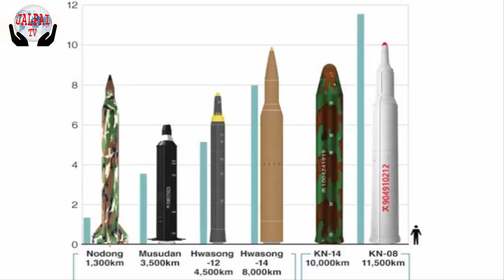Increasing military powerWill give the US a boost north Korea,( যুক্তরাষ্ট্রকে টেক্কা দিবেউ.কোরিয়া)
Increasing military powerWill give the US a boost  north Korea,( সামরিক শক্তি বাড়িয়ে যুক্তরাষ্ট্রকে টেক্কা দিবে উ. কোরিয়া) Increasing military powerWill give the US a boost  north Korea,( সামরিক শক্তি বাড়িয়ে যুক্তরাষ্ট্রকে টেক্কা দিবে উ. কোরিয়া)সামরিক শক্তি বাড়িয়ে যুক্তরাষ্ট্রকে টেক্কা দিবে উ. কোরিয়া
উত্তর কোরিয়ার প্রেসিডেন্ট কিম জং উন বলেছেন, তার দেশ মার্কিন সেনাবাহিনীর সমান সামরিক শক্তিমত্তা অর্জনের খুবই কাছাকাছি স্থানে অবস্থান করছে। এবং খুব শিগগিরই মার্কিন বাহিনীকে শক্তির দিক দিয়ে টেক্কা দিবে তার সামরিক বাহিনী।
উত্তর কোরিয়ার কেন্দ্রীয় সংবাদ সংস্থা শনিবার কিমের উদ্ধৃতি দিয়ে এ তথ্য নিশ্চিত করেছে। এসময় তিনি আরও বলেন, তার দেশ পরমাণু লক্ষ্য অর্জনে সক্ষমতা লাভ করেছে।
সম্প্রতি দ্বিতীয়বারের মতো জাপানের উপর দিয়ে উত্তর কোরিয়ার ক্ষেপণাস্ত্র পরীক্ষা চালানোর পর জাতিসংঘের নিরাপত্তা পরিষদে উত্তর কোরিয়ার নিন্দা জানিয়ে বলা হয়েছে দেশটির ক্ষেপণাস্ত্র পরীক্ষা 'চরম উস্কানিমূলক'। এরপরই কিম এ কথা বললেন।
উত্তর কোরিয়ার কেন্দ্রীয় সংবাদ সংস্থাটি আরও জানায়, যুক্তরাষ্ট্র ও দক্ষিণ কোরিয়া ক্ষেপণাস্ত্র উৎক্ষেপণের বিষয়টি চিহ্নিত করেছে। এটি জাপানের হোক্কাইদো উপর দিয়ে প্রশান্ত মহাসাগরে পতিত হয়েছে। এবং ৩ হাজার ৭০০ কিলোমিটার পথ অতিক্রম করেছে। তাদের দাবি এটি উত্তর কোরিয়ার সবচেয়ে বেশি দূরত্ব পাড়ি দেওয়া মিসাইল।
এর আগে গত ২৯ আগস্ট জাপানের উপর দিয়ে হাউসঙ-১২ নামের আরেকটি মিসাইল পরীক্ষা চালিয়েছিল উত্তর কোরিয়া।
সূত্র: এপি
বিডিপ্রতিদিন/ ১৭ সেপ্টেম্বর, ২০১৭/ ইমরান জাহান